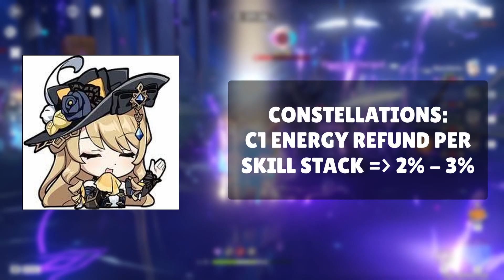Hoyoverse Updated Navia's Kit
Genshin Impact Pulling for Furina
Genshin Impact Fontaine
Genshin Impact Secret Summer Paradise
Genshin Impact New TCG Event

"Partnership With Yomiholic "